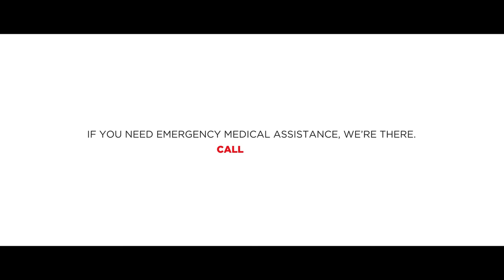22 years of Real Help, Real Fast.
ER24 is proud to have served our local communities for 22 years. That’s 22 years of courage, compassion, heart and soul.

22 years of real help, real fast.

22 years of ER24.